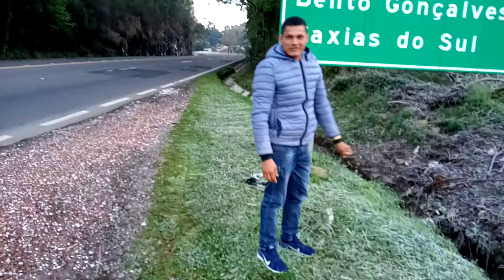30 de abril de 2021